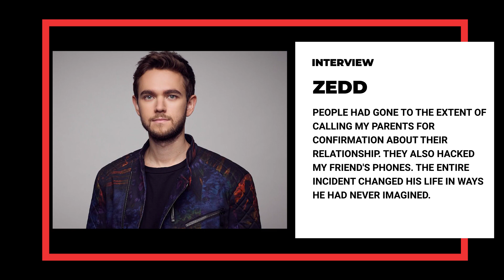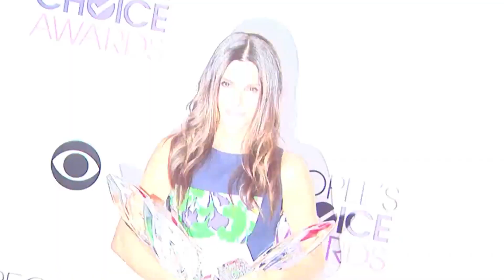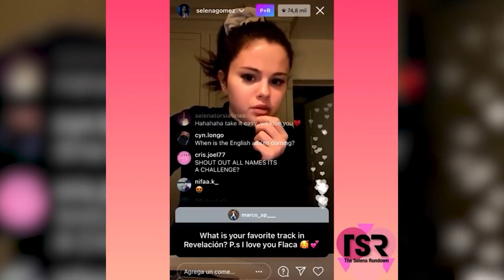What Selena Gomez THINKS About Chris Evans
What Selena Gomez REVEALED About Chris Evans

So, guys, a lot has been going on with famous pop star Selena Gomez. And if you know her well enough, you can say she's not all that lucky when it comes to love. We have seen different interviews where she repeatedly claims she was happy being single. It, however, was surprising to fans when popular actor Chris Evans followed Selena on Instagram. Even though the celebrity singer did not follow him right back, many fans have sparked dating rumors between them. The pair have been spotted at the same location on several occasions; it's normal for the fans to entertain such thoughts. Well! Selena Gomez has finally come out to let us in on the supposed relationship.

Tags (Ignore):
chris evans,selena gomez,selena gomez chris evans,selena gomez and chris evans,selena gomez breaks silence,selena gomez dating chris evans,
chris evans dating selena gomez